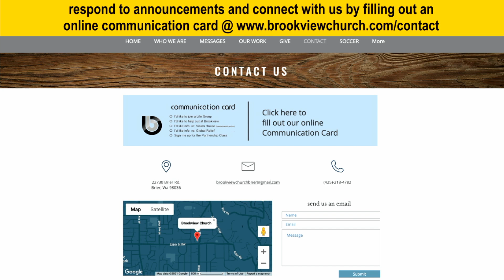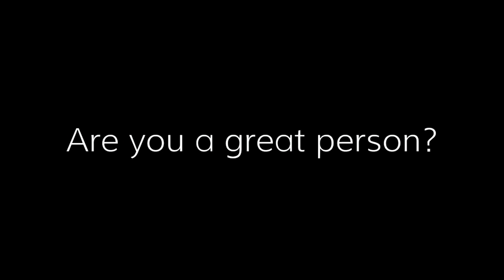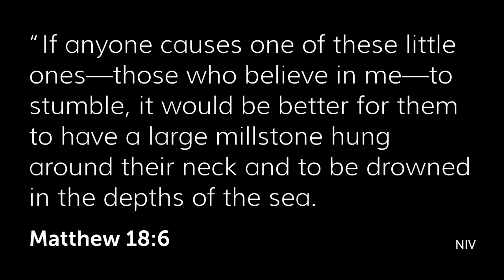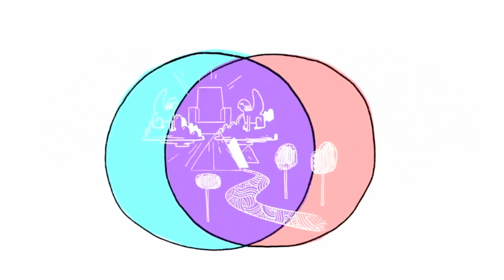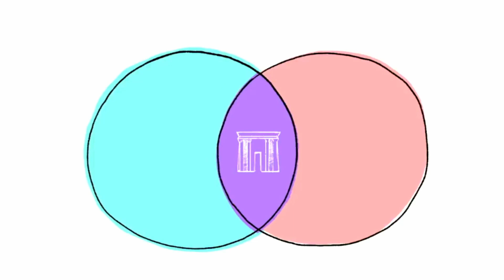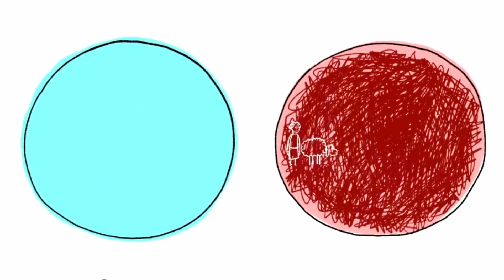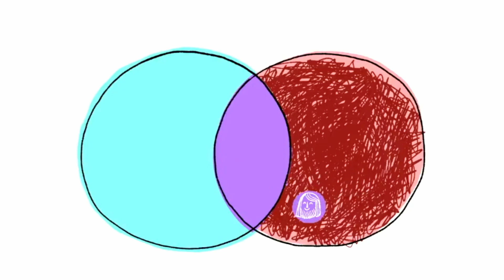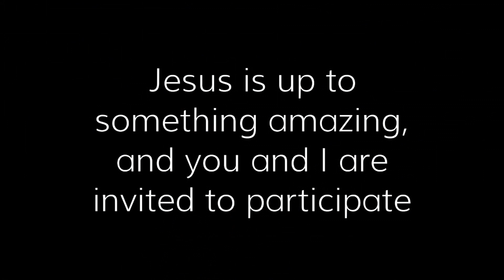Way of Jesus | Part 4 | Greatness